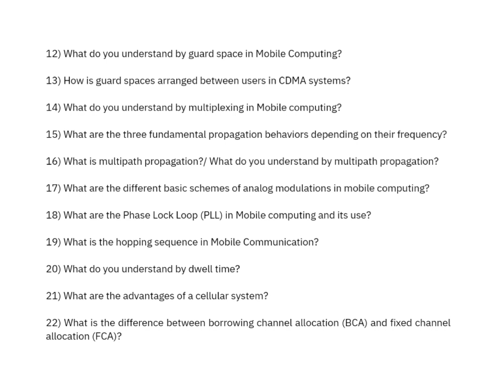Question Bank Mobile Tech (Questions).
100% free to DOWNLOAD Quora Mobile Tech Questions. You can use these questions in Quora Space Monetization.

100% Free to Download.

Sell These Questions as Per Your Wish or Offer them Free To Anyone.

About Questions: 100% FREE to DOWNLOAD Quora Mobile Tech Questions. Every single page of this PDF contains unique questions and is specially made for Quora Space monetization. You can generate good amount of  money, by asking these questions in Quora Space.

Paul Tech 9.

I hope you understand the video course.